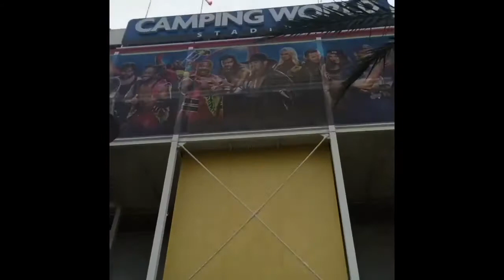WWE Smackdown on Fox Live in Greensboro NC 2020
Here we are on the First Ever Smackdown Live on Fox in Greensboro NC. Even the return of the devils favorite demon with his surprise return of former Tag team partner rival Daniel Bryan.